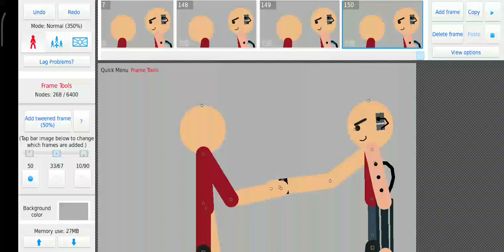Animasi stickman nodes